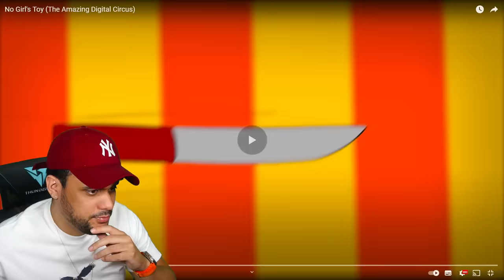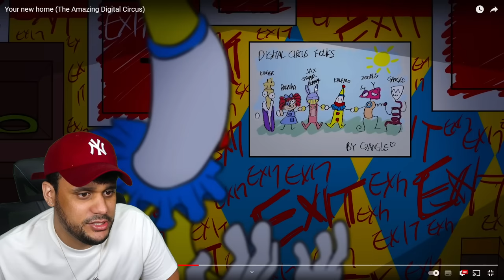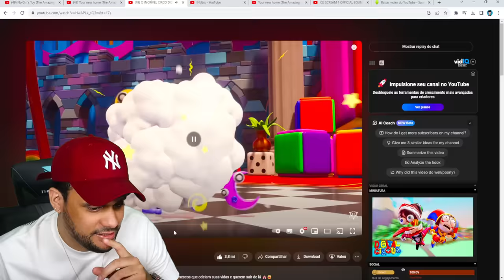EPISÓDIO 2 REVELADO DO DIGITAL CIRCUS?! JAX ABSTRAÍDO (The Amazing Digital Circus - Pilot)